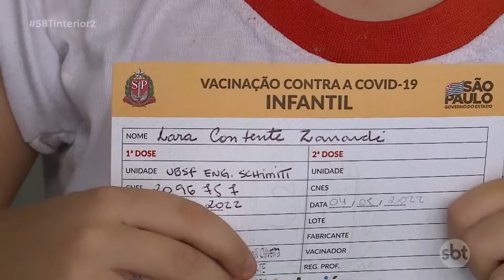Rio Preto: crianças da rede municipal de ensino começaram a ser vacinadas contra a covid-19 nas es